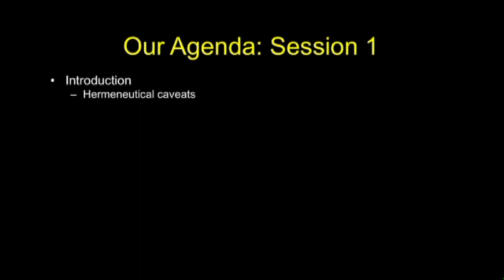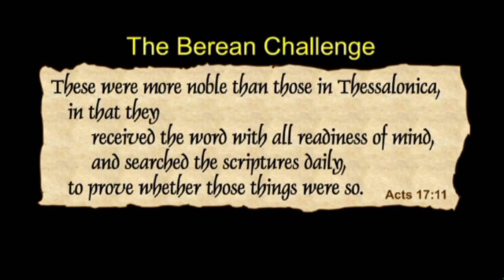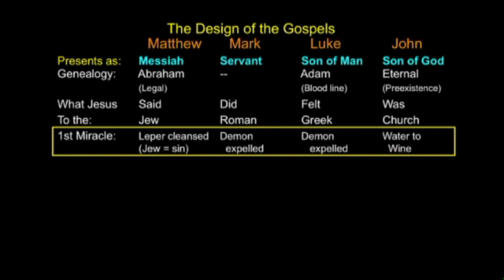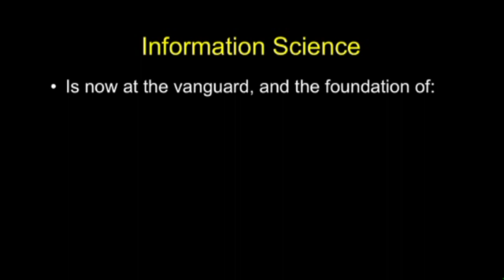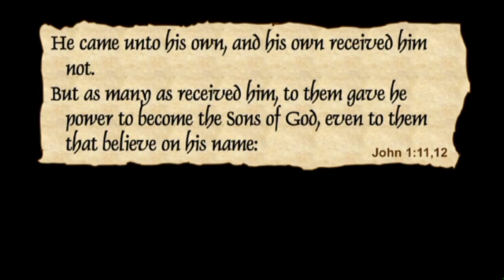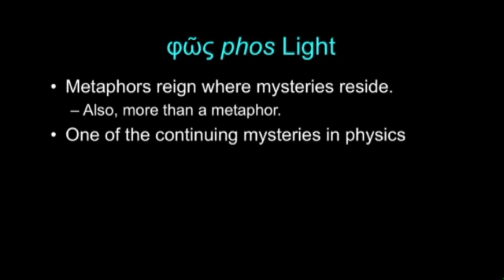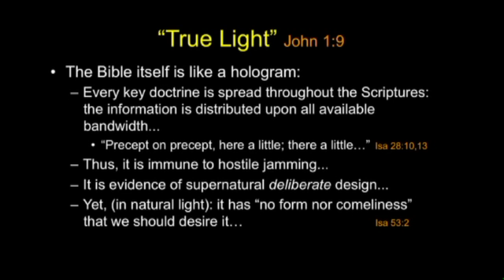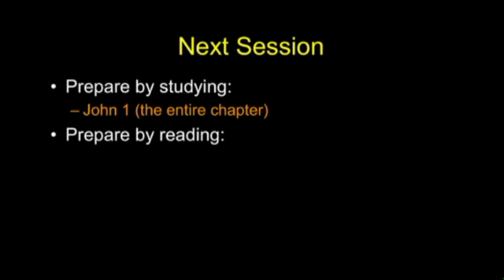Chuck Missler- John Session 1. Chapter 1:1-14.